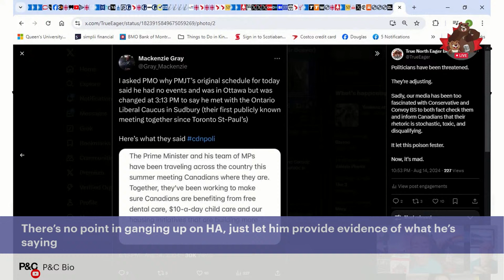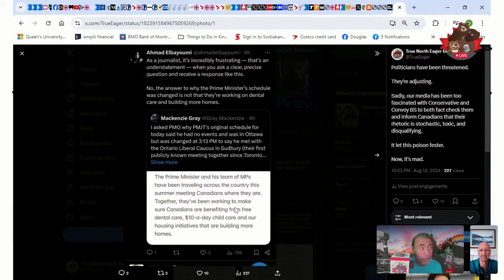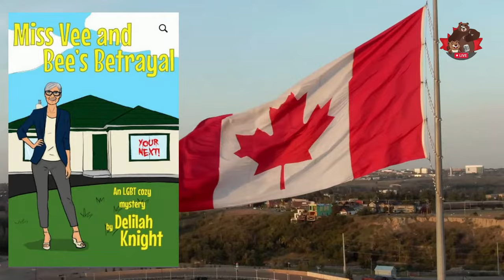Veterinary healthcare -- The Daily Beaver Morning Show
So, have you booked an appointment at your local vet clinic to get your MRI? According to Doug Ford, this is what you should be doing. Remember, folks 😉 Doug Ford's government has cut $21 billion from the healthcare budget, so a visit to an expensive vet to get a MRI,at be very much a new reality... I couldn't make this up if I tried...

Episode 448, Thurs Aug 15, 2024, Here, We, GOOOOOOOOOOOOOooooooo...